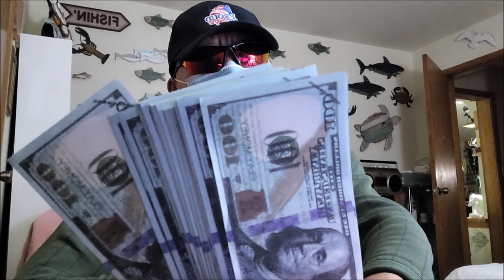Muaj 3 yaam kuv NTSHAW Moob Nplog 2/15/2023